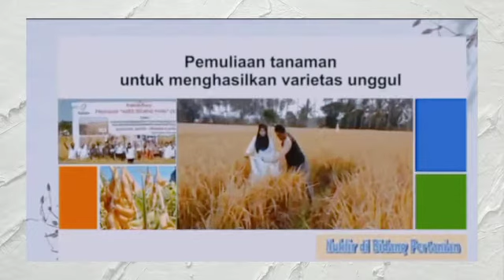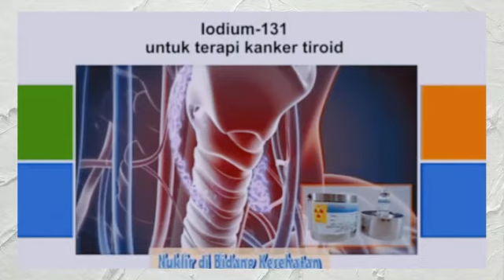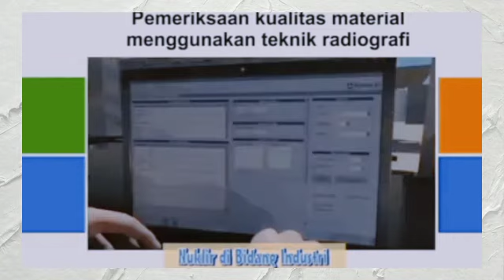PENERAPAN TEKNOLOGI NUKLIR DI DUNIA || UJIAN PRAKTIK FISIKA || SMAN 19 GARUT